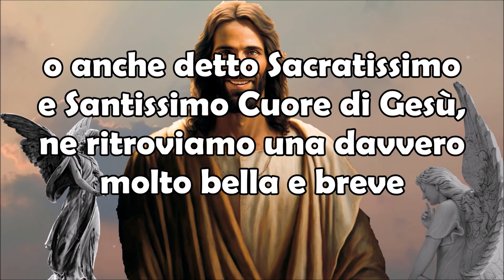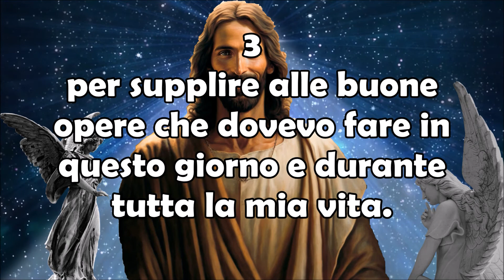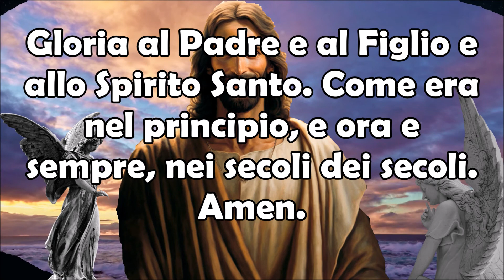Chiedi Ora Queste 3 Cose al Sacratissimo Cuore di Gesù e Otterrai la Pace nell'Anima